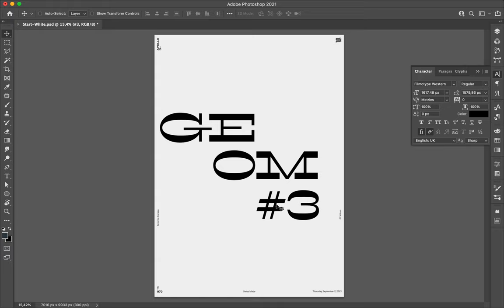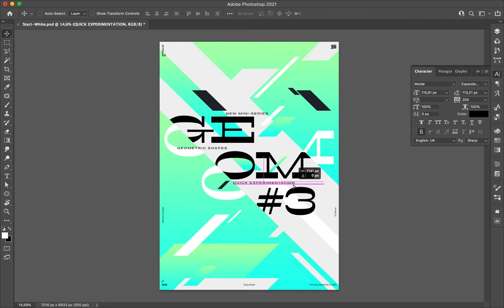Poster Speed Art 980 Geom 3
Shapes and typography, with gradient and black and white.